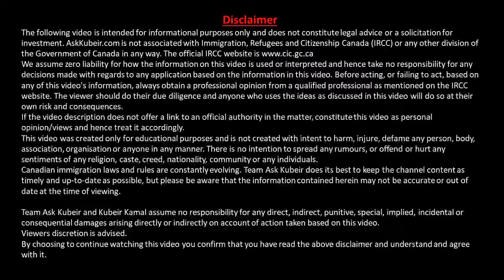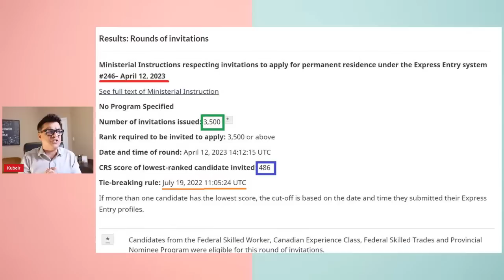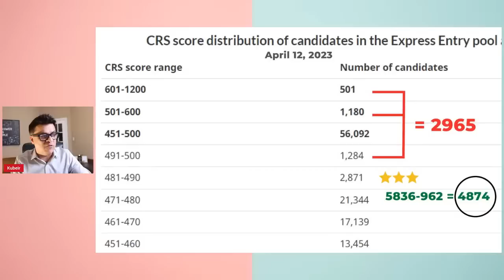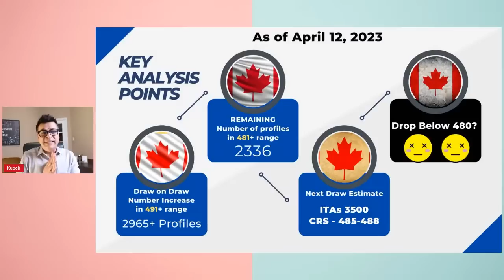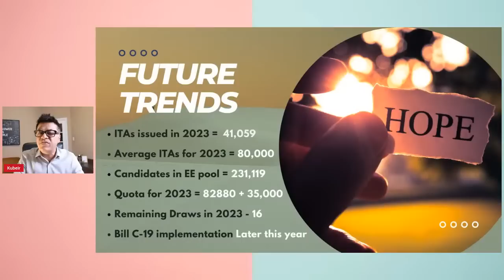Express Entry back to regular draws | CRS Increases and invitations drop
IRCC conducted an Express Entry - All Program draw on April 12, 2023.
They invited an incredible 3500 invitations and the lowest CRS score for this draw was 486.